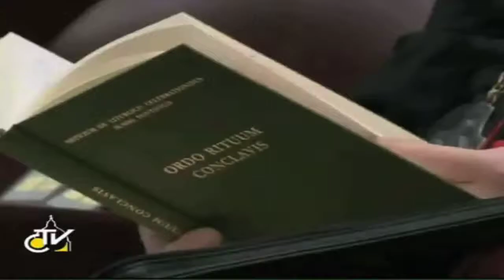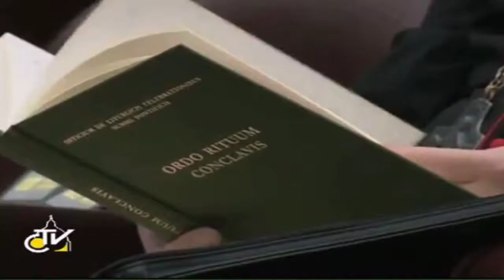Boletim 1˚ dia das Congregações Gerais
Balanço do início dos trabalhos que antecipam o Conclave.
Exibição: 04/03/13
Repórter: Frederico Oliveira
Entrevistado: Padre Hamilton Nascimento
Cinegrafista: André Rosa
Edição: Fred